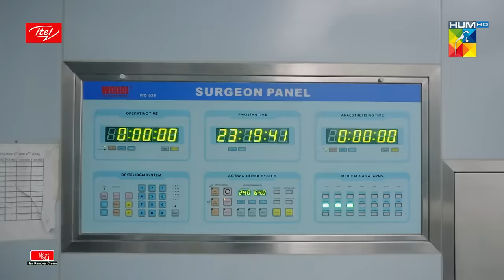Parizaad Par Hamla...Akbar Parizaad Ke Samne... Parizaad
Parizaad’s Story Has Taken The World By Storm. Watch the Latest Episode To Find Out What Happens Next!

Parizaad, A Profound and Intense Story Featuring Some of The Finest Actors Pakistan Has To Offer,
By the Gifted Writer of Ishq Zahe Naseeb and Raqs-e-Bismil, Hashim Nadeem!

Parizaad Episode 23 Full HD - Parizaad is a latest drama serial by Hum TV and HUM TV Dramas are well-known for its quality in Pakistani Drama & Entertainment production. Today Hum TV is broadcasting the Episode 23 of Parizaad. Parizaad Episode 23 Full in HD Quality 21 December 2021 at Hum TV official YouTube channel. Enjoy official Hum TV Drama with best dramatic scene, sound and surprise.

Writer:
Hashim Nadeem

Director:
Shehzad Kashmiri